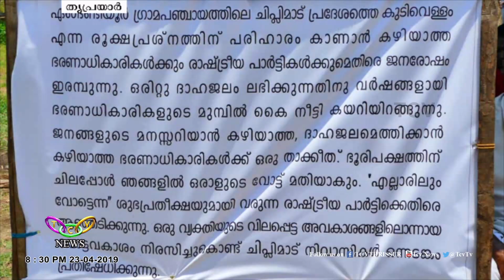വോട്ടെടുപ്പ് ബഹിഷ്‌കരിച്ച് നാട്ടുകാരുടെ പ്രതിഷേധം | TCV Thriprayar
കുടിവെള്ളക്ഷാമം രൂക്ഷമായ ചേറ്റുവ ചിപ്ലിമാടില്‍ വോട്ടെടുപ്പ് ബഹിഷ്‌കരിച്ച് നാട്ടുകാരുടെ പ്രതിഷേധം